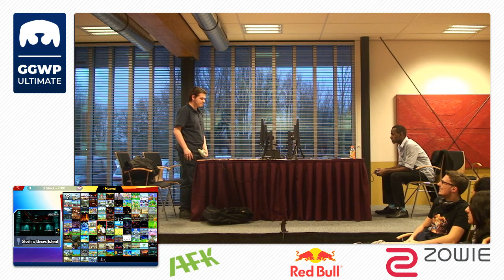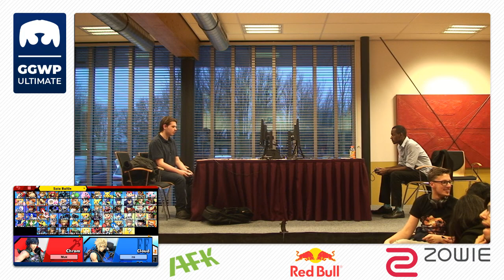GWPP: Ultimate | Muk (King K Rool. Chrom) vs Ro (Cloud) | Winners Round 3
🏆  GGWP - Ultimate
🌍  Almere, Netherlands
📆  12/01/2019